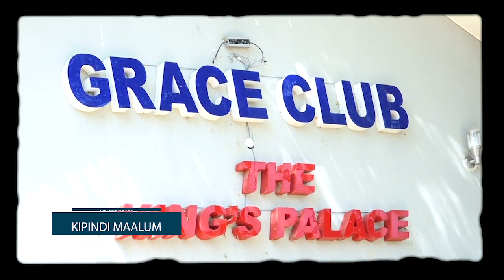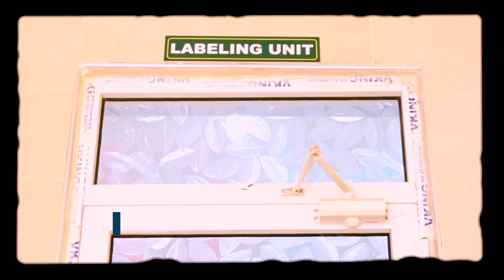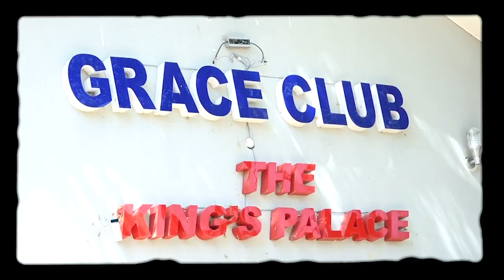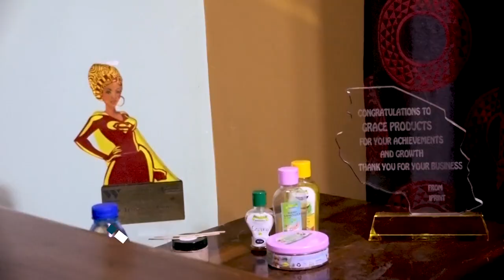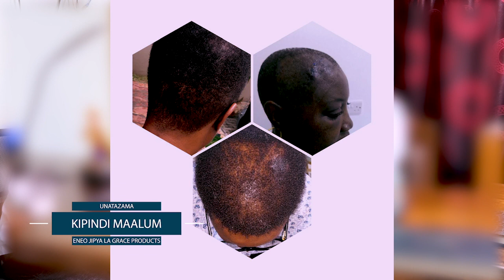MKURUNGEZI AFUNGUKA VIAMBATA SUMU VINAVYOUMIZA WENGI BILA KUJUA,GRACE PRODUCTS NI SHULE TOSHA HAPA